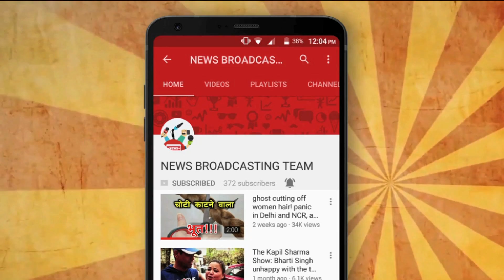PRIYA PRAKASH VARRIER- THE NEW INTERNET SENSATION